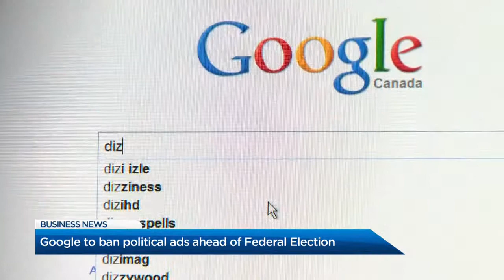BIV on Global BC: Home sales below average; Google banning political ads ahead of fed election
Hayley Woodin discusses Metro Vancouver home sales being 42.% below 10 year average. Plus: Google to ban political ads ahead of federal election